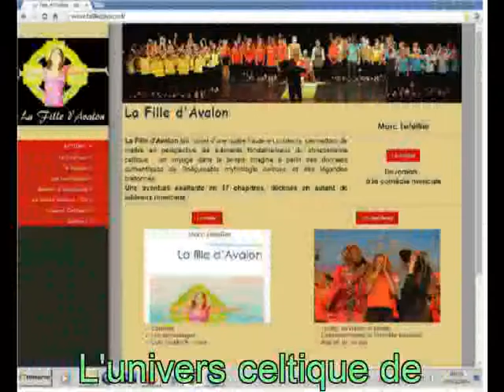12 Eil Kann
"La Fille d'Avalon" - Roman, conte et comédie musicale celtiques de Marc Letellier